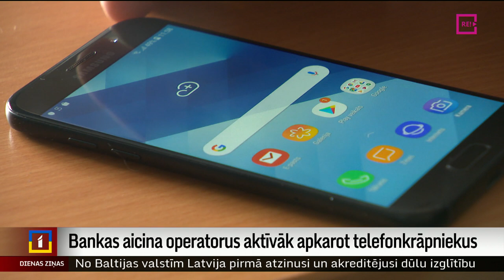Bankas aicina operatorus aktīvāk apkarot telefonkrāpniekus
Vairākus desmitus miljonu eiro pēdējos gados no Latvijas iedzīvotāju kabatām izvilinājuši telefonkrāpnieki. Arī mēs ziņās ne reizi vien esam vēstījuši par dažādām shēmām. Taču par spīti iedzīvotāju informēšanai un dažādiem tehniskiem drošības risinājumiem, krāpnieku aktivitāte nemazinās. Trauksmi par to ceļ arī komercbankas. Finanšu nozares asociācija mudina mobilo sakaru komersantus aktīvāk vērsties pret telefonkrāpniekiem. Tematu turpina Ģirts Zvirbulis.